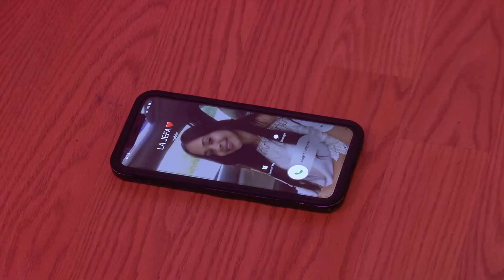Promo Premium Ham y Queso Chedar Cibao Meat Ver 1 min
Cibao Meat presenta la pareja perfecta: El Premium Ham Induveca y el Queso Chedar Campesino.